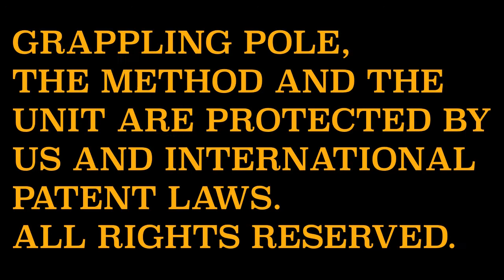GRAPPLING POLE PROMO!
GRAPPLING POLE! POWERED BY GRAVITY. WORLDS FIRST GRAPPLING POLE.ORIGINAL METHOD. MMA AND GRAPPLING PRACTITIONERS FAVORITE. YOUR EVER READY SPARING AND FITNESS PARTNER HAS ARRIVED!